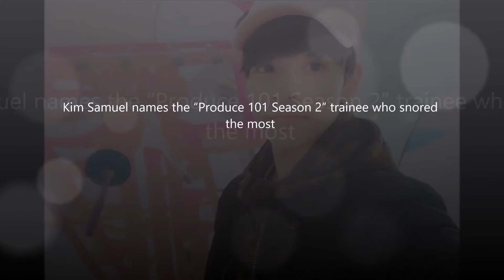Kim Samuel names the “Produce 101 Season 2” trainee who snored the most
Source: Soompi
Audio: Safety Net by Riot